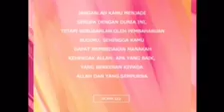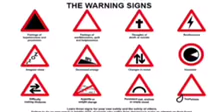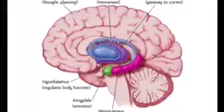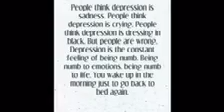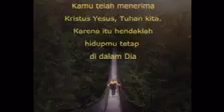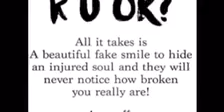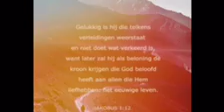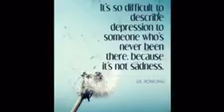Mijn Broer Brieft Voor Mij En Advies : Dagboek Jeff Eigen Depressie 8.7.18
Hallo YouTuber ,
Hoe gaat het met jullie ?
Ik hoop het goed gaat.staat.
Ik ben het weer .
Ik heb een brief van mijn familie gekregen.
Op dit moment in 5 uren heb in 7 Blogs gemaakt.
En tegelijk de Brief van mijn Familie.
Deze de inhoud van de brief :

🙂. Je bent een heel ander persoon uit al uw broers en zussen.
🙂. Het betekent u verschillende zelf, het is omdat Yesus wilt.
🙂. U met diplomatieke, moedig en eerlijk toespraak, ongeacht omstandigheden, of geaccepteerd of niet, geen probleem.
🙂. U bent zo enthousiast in de vereniging daar, u echt volledig geven met hart, Koninklijke met hart, omdat u nooit bang omdat u Regelsvoororganizatie Bereken in alles.
🙂. Je bent zelfstandige en sexi.
🙂. Je kijkt hard aan de buitenkant, maar het is zo zacht binnen.
🙂. Zoveel mensen die zich gerust wanneer in uw hart.
🙂. U houdt de schoonheid en de charme van belang.
🙂. Je mooi en schoon, want dat je comforta maakt comfortabel. U hebt de ondiepe tranen.
🙂. Wanneer er iets gebeurt aan u of aan iemand anders, die diep geraakt u.
🙂. Je zal huilen, alsof u het ook zult ervaren.
🙂. Je bent geweldig met de empathie die je hebt, is er een schat aan hart, intelligentie, mindset, slim, uw charmes, uw aandacht, en de structuur van uw lichaamsvorm, die niet in een van uw broers en zussen bestaat.
🙂. Worden met de talenten en de zegeningen die de Lord Jesus gaf u dankbaar.
🙂. Opmerking een beetje voor u; Voor u alleen minder Pools, of moet slechts worden gericht.
🙂. Die soms aarzelen, minder PD een beetje, je hart flush is niet stabiel, als u tevreden bent... echt blij.
🙂.als u tevreden bent... echt blij. 🙂. Als weer verdrietig... triest echt. Misschien u moet een besluit nemen, om te stabiliseren jezelf, zelfbeheersing is zeer belangrijk.
🙂. Overstappen zelf ten goede. Niets is de gelukkigste in de familie, verwanten, vriendschap.
🙂. Naast het bidden voor elkaar.
🙂. Lord Jesus, zal werpen u en uw familie, overvloedige zegens, omdat wat u doorgegeven heeft u niet vernietigen. Lord Jesus, geen enkele belofte is altijd vlak.
🙂. Maar de heer Lord Jesus beloofde altijd met hem.
🙂. Geloven in de Lord Jesus, worden uw "prioriteit.
🙂. Wat is onmogelijk voor u, zullen mogelijk voor God. Ik ben blij om te lezen thuis brief grom mijn broer. Dank broer